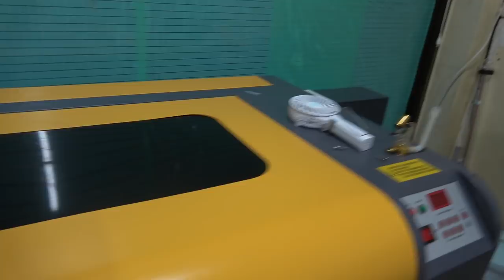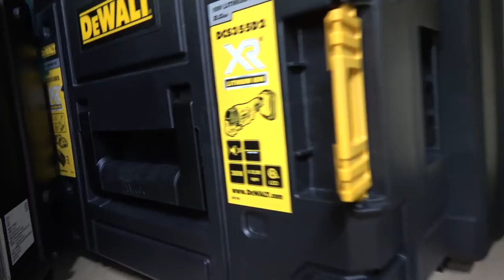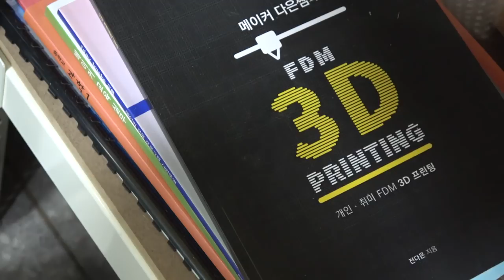[기타] 지즐 개인 메이커 스페이스 탐방!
오늘은 지즐의 개인 메이커 스페이스를 탐방 해보겠습니다!

별거 읎지만 재미있게 봐주세요!

00:03 / Da_Jazz_Blues / YouTube Audio Library
01:52 / Ride_of_the_Thuringia_Hussars / YouTube Audio Library
06:18 / Hot_Rock / YouTube Audio Library